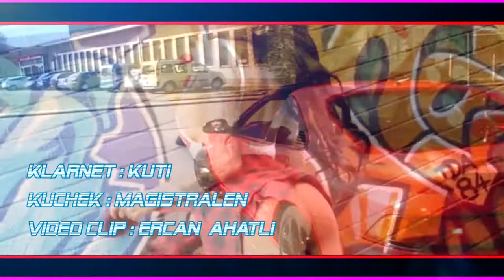BalKaN "MAGiSTRALEN Kuchek 2019 / ERCAN AHATLI